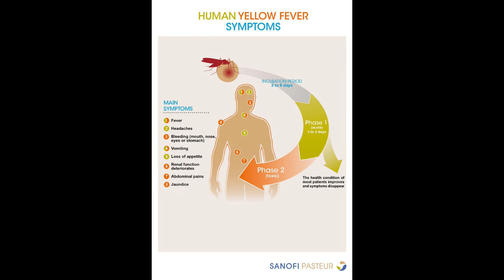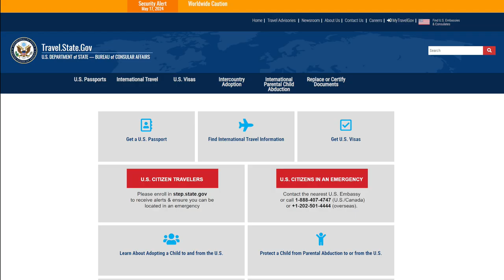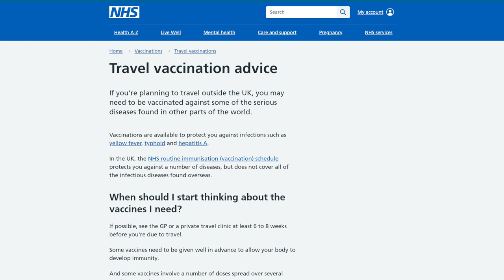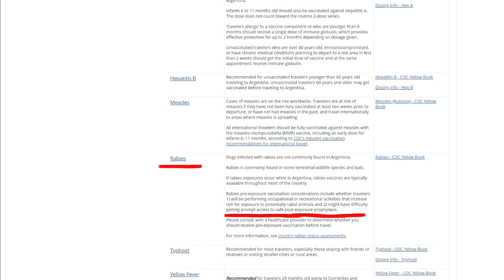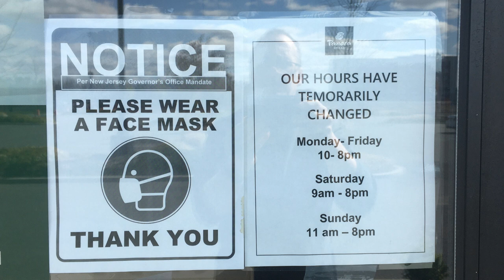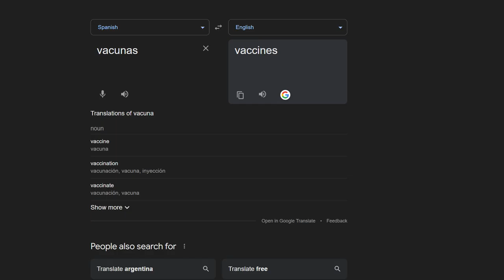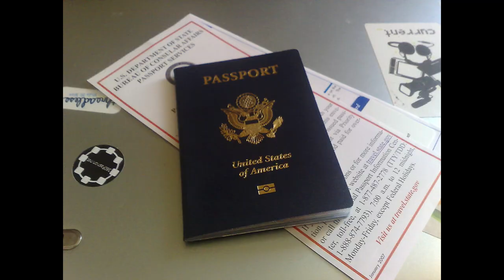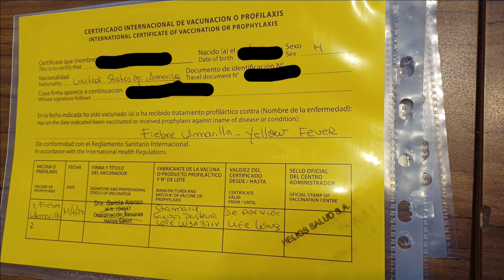Getting Vaccinated for THIS in South America Was a Little Bit Complicated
Yellow Fever is a viral disease that is endemic to nearly all of  South America and Africa.  Because of this, there are many countries that require proof of a yellow fever vaccine in order to enter.  Some of those countries are on my list of destinations I want to visit in the future.  I've been putting off getting the vaccine for a while now, but that ends now!